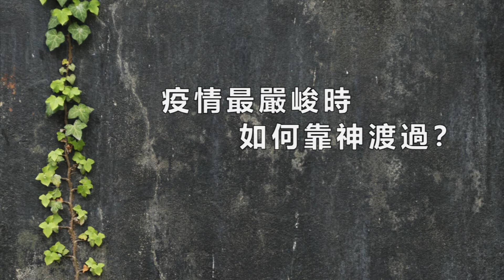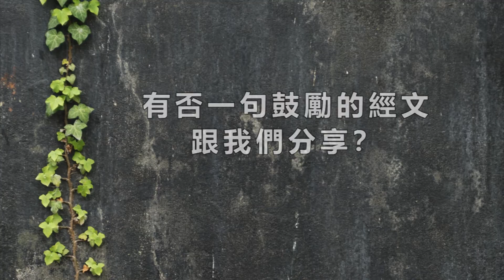【號角聲】第53集《疫・情》系列邀請到在非洲留尼旺十年的吳家佩宣教士，分享她經歷長時間的雙疫情──登革熱和新冠肺炎，即使教會曾有弟兄姊妹受感染，但感謝主的醫治，他們都康復了。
*奉獻支持香港角聲事工